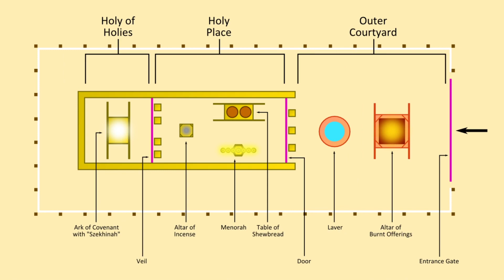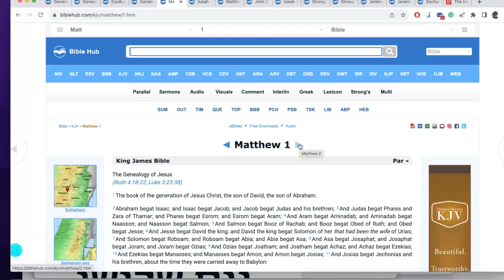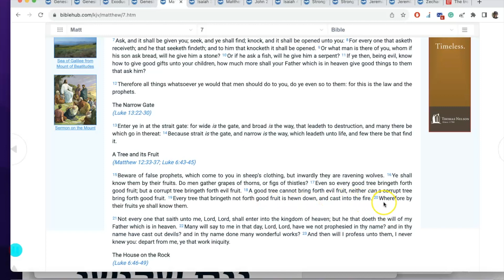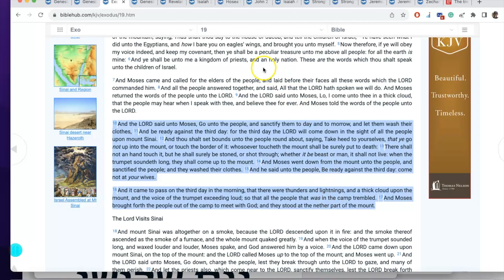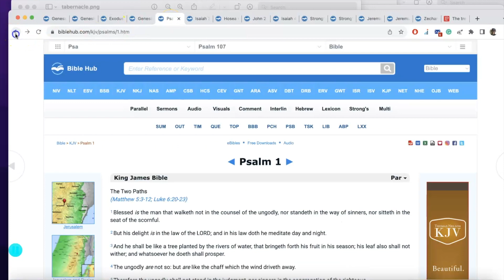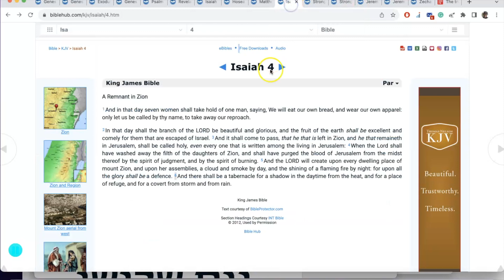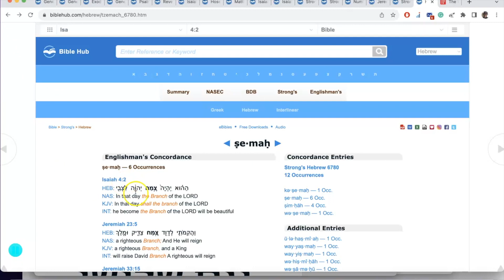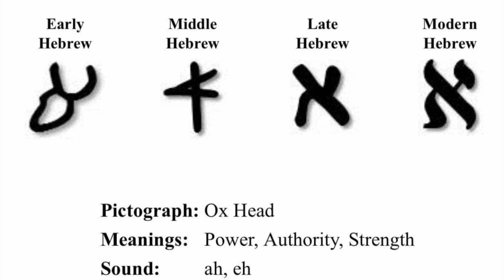What Saith The Scriptures? The 3rd Day Rapture! Shabbat Lesson!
Preachtheloveofgod.com = Clothing Line